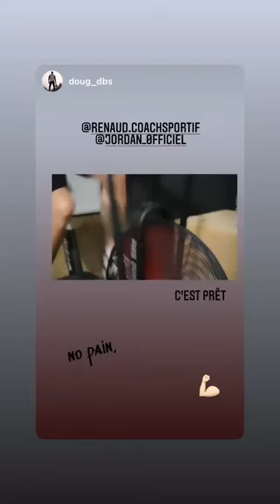JORDAN - 02 Juin 2021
Les amis on se retrouve pour mon vlog du 02 Juin 2021 sur notre chaine - Pour retrouver tous mes vlogs direction ma playlist